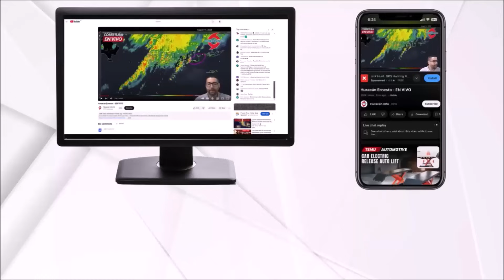Erin could strengthen into a Category 3 hurricane. Tropical Storm Erin.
Invest 97L has strengthened into Tropical Storm Erin. It is forecast to maintain a mostly westward track until passing northeast of the Caribbean over the weekend.

Conditions are favorable for it to gradually strengthen over the next few days, reaching Category 3 hurricane status when it passes at its closest point to the northeast Caribbean.